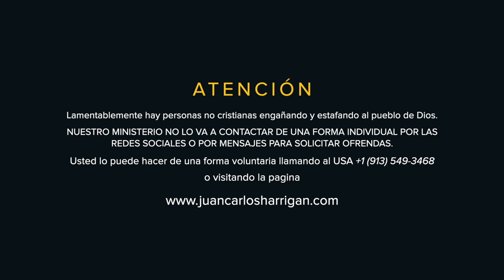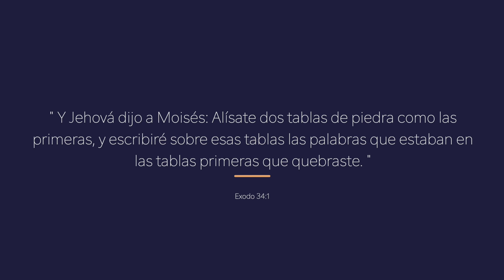El enemigo que tengo dentro | Pastor Juan Carlos Harrigan